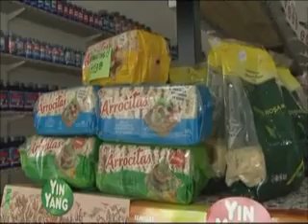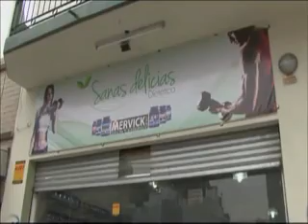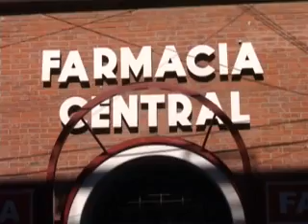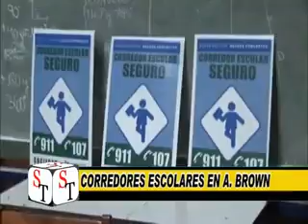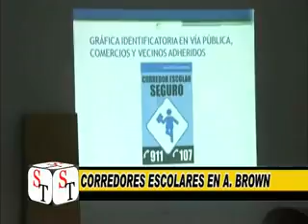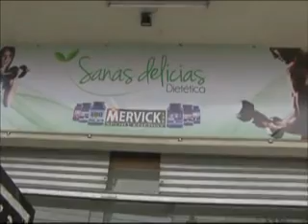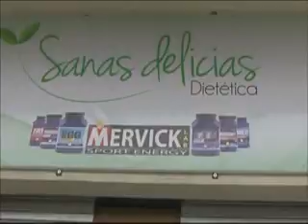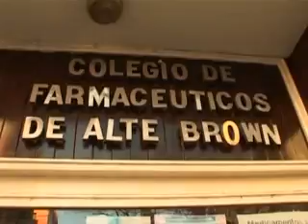Sin Tapujos (Programa de Tv 154)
¿CÓMO ENCONTRÓ EL MUNICIPIO DE QUILMES AL ASUMIR COMO INTENDENTE MARTINIANO MOLINA? TODA LA REALIDAD AL RESPECTO LA RELATÓ CON DETALLES LA AUDITORA GENERAL, DRA. MYRIAM PUCHETA.
  TE ENCONTRARÁS CON IMPORTANTES REVELACIONES EN LAS AMENAS DECLARACIONES DE LA DRA. PUCHETA.